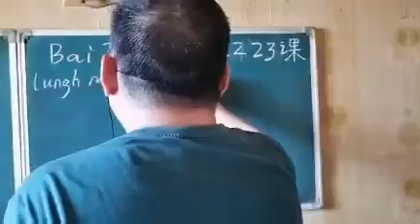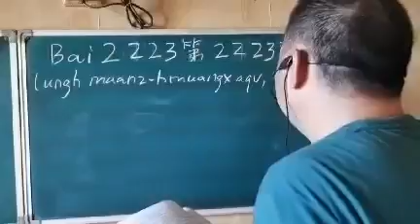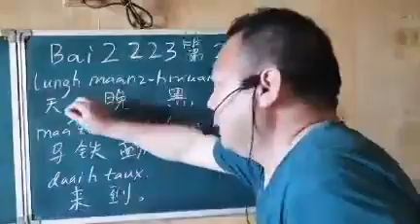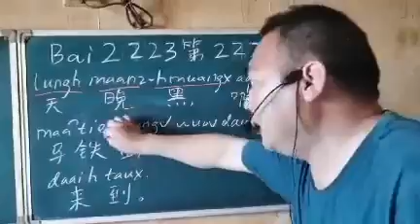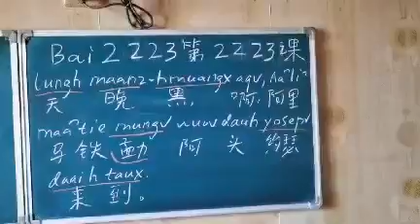Mien characters by Peter Ko #2224